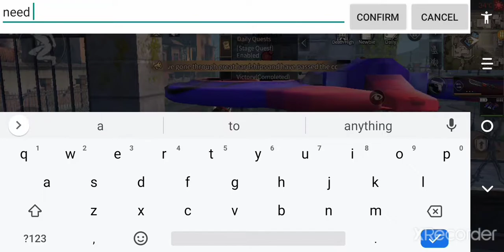Warrior vs sniper in Nancy